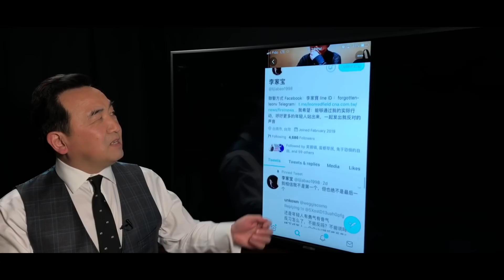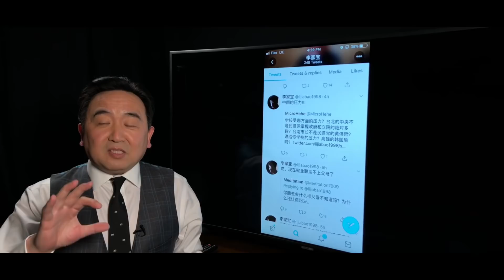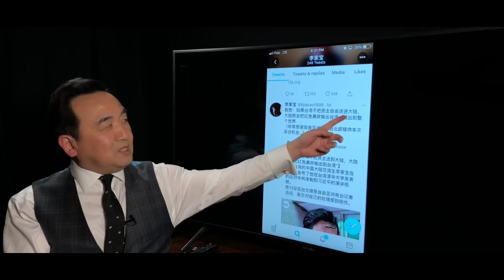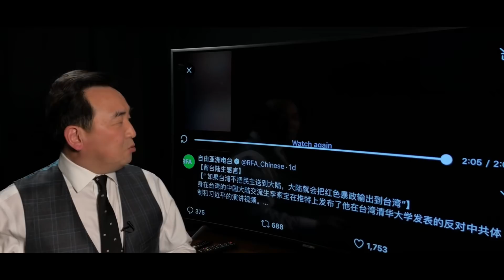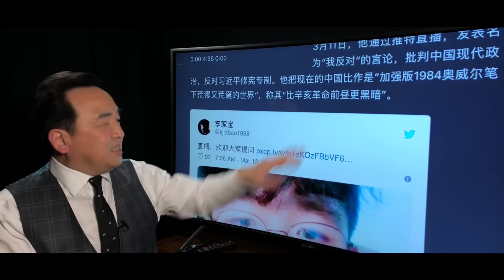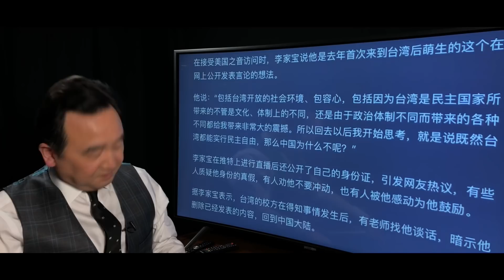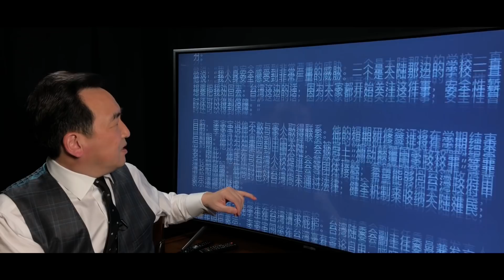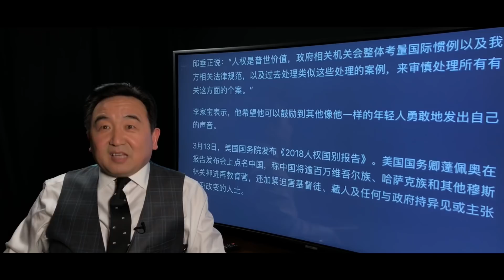《石濤聚焦》「中共紅色利益傷害台灣」潑墨女孩兒後 21歲山東男孩兒痛斥中共「台灣民主 自由震撼我 大陸為什麼不行」台灣不向大陸輸出民主 自由 人權 中共必向台灣強壓紅色政權 紅色利益